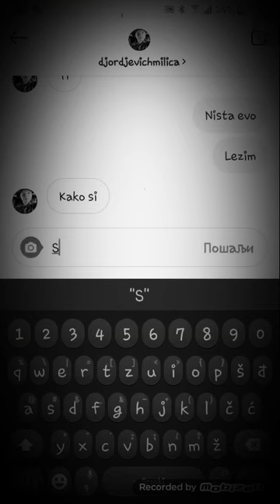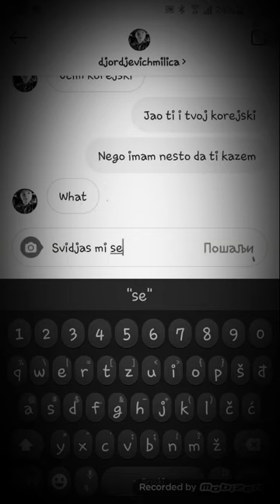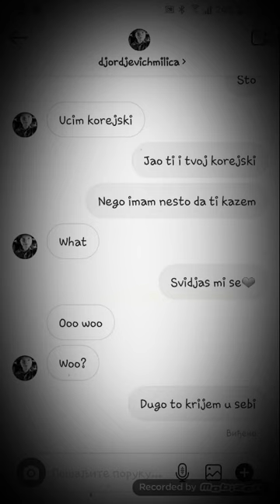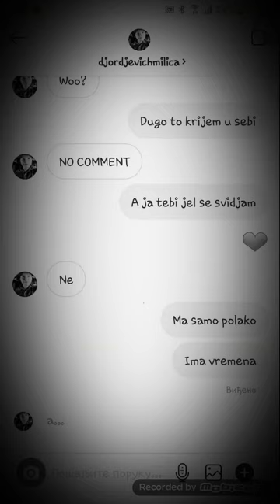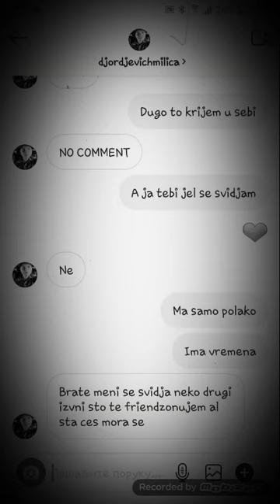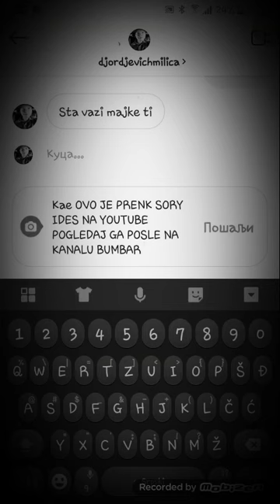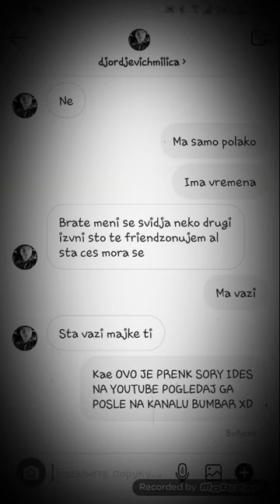Prenk na milici